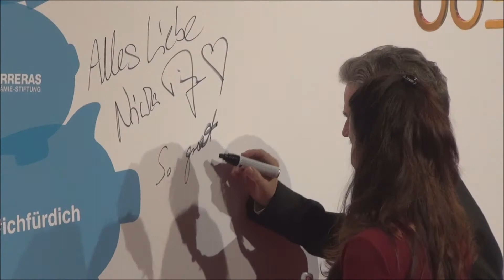Timothy Peach@José Carreras Gala 2017 Bavaria Studios Grünwald am 14 12 2017 Teil VIII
23. José Carreras Gala
Gaeste: Bühnenkünstler:
Anastacia,David Garrett, Stefanie Heinzmann, Roland Kaiser
Jonas Kaufmann, Katie Melua, Sophie Pacini, Ivy Quainoo
Spider Murphy Gang, voXXclub, Wincent Weiss
Cornelia Corba, Botschafterin der José Carreras Leukämie-Stiftung, und Sohn Benjamin - Bavaria Studios Grünwald am 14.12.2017 Teil VIII / X